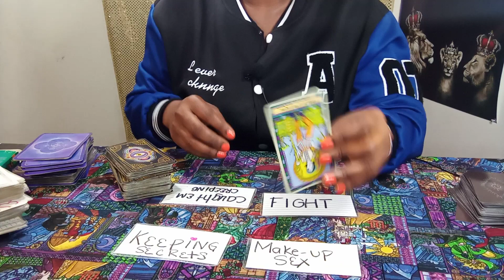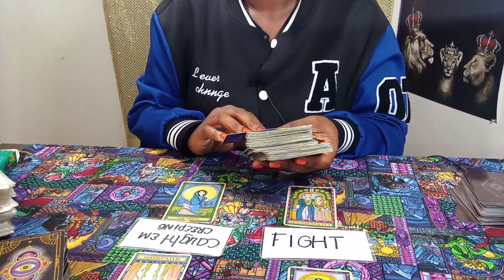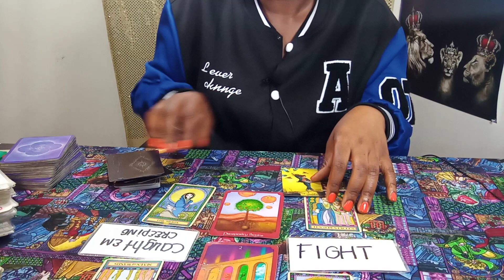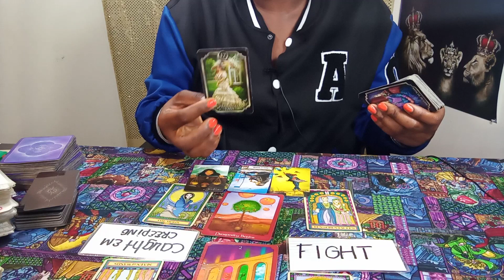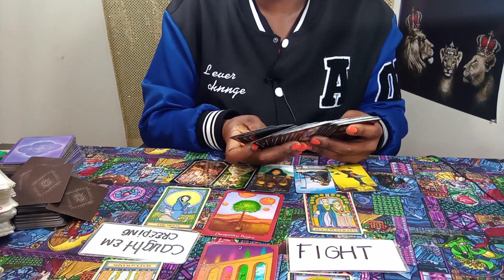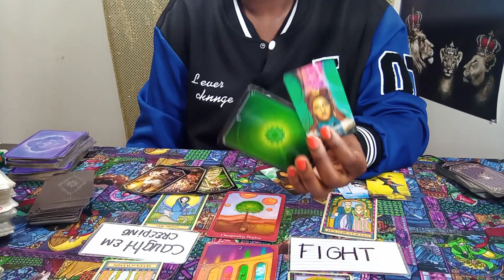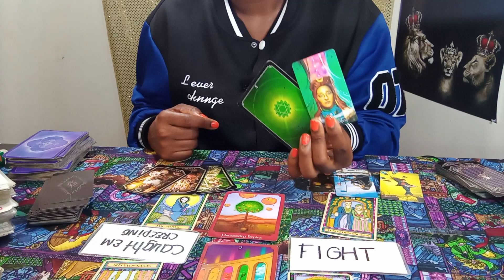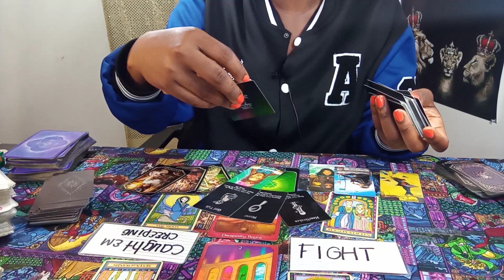LEO: WOW...😮😳 A TWIST IN THIS STORY LIKE NEVER BEFORE💯 SECRET EXPOSED BUT KEEPING IT TO ONESELF 👀🔥